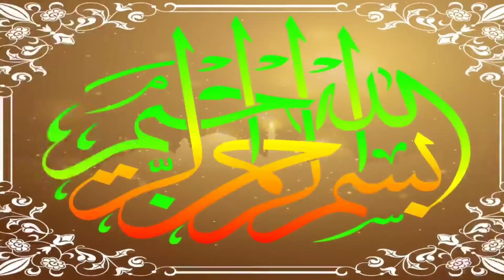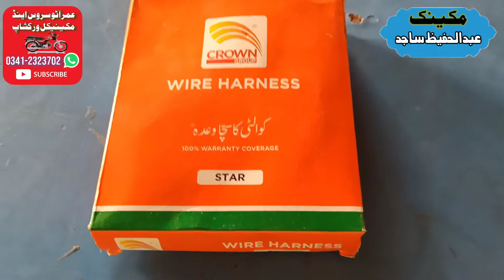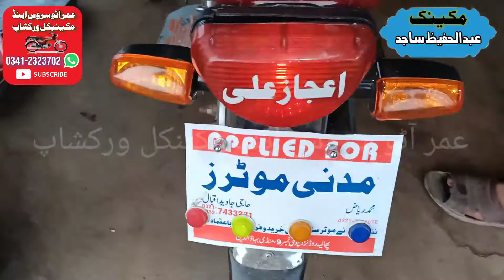چائنہ موٹر سائیکل کی نئی وائرنگ فٹنگ کا مکمل طریقہ کار جانئے| عمر آٹو سروس اینڈ مکینکل ورکشاپ